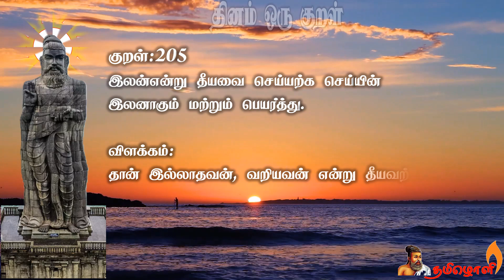🌺குறள்: 205- விளக்கம் 🌺 அதிகாரம்: தீவினையச்சம் | THIRUKKURAL TAMIL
குறள் 205🌺
அதிகாரம்